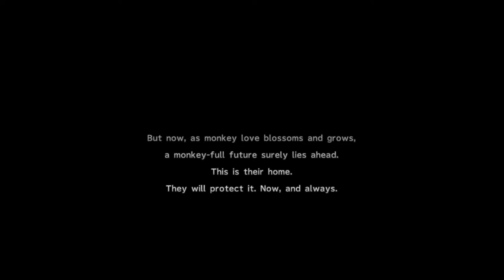Final Fantasy X-2 HD Remaster- Sheeking Musishuns for a troupe / Chapter 2 Part 6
Location: Macalania Woods
Mission: Track down the troupe- Reward Haste Bangle, Bitter Farewell Garment Grid
For Getting the 6 Musicians You get Howling Wind Garment Grid in Chapter 3
Zanakand Ruins- Operation Monkey- Reward Soul of Thamasa
Significant alterations from these versions include alternate Sphere Grids, new character Abilities, alternate versions, and optional boss battles.